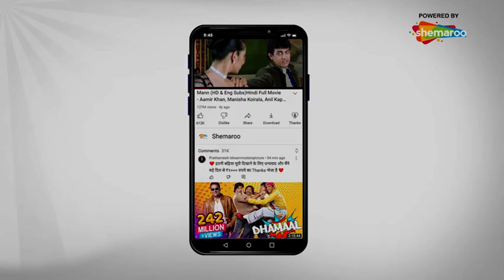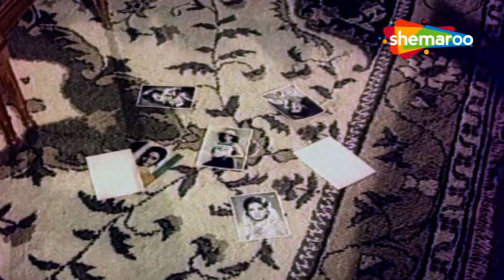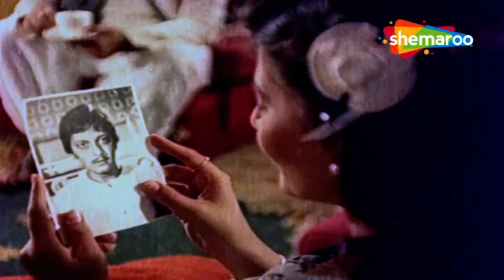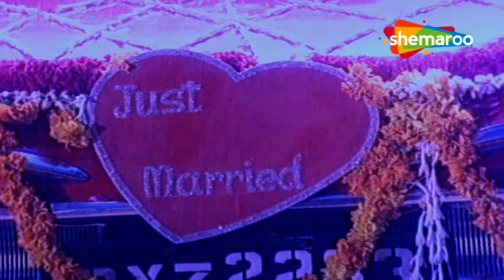Shriman Shrimati full hindi movie | Sanjeev Kumar | Rakhee | Amol Palekar | Rakesh Roshan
Shriman shrimati is a Hindi movie about a rich and wealthy couple, Shankarlal and Parvati (Sanjeev Kumar & Raakhee) are appalled at the problems of the world, especially in households, so they decide to try and make things right - one household at a time. They first go the household of alcoholic Rajesh (Rakesh Roshan); his domineering mom (Lalita Pawar); and uneducated wife, Veena (Deepti Naval). Their second task takes them to the household of Vishwanath Gupta(A.K. Hangal); his son, Madhu (Amol Palekar) who has taken to drinking; and his attractive, outgoing, and wealthy wife, Aruna (Sarika). The couple go to work on these families to turn them around and improve and better their relations with each other.